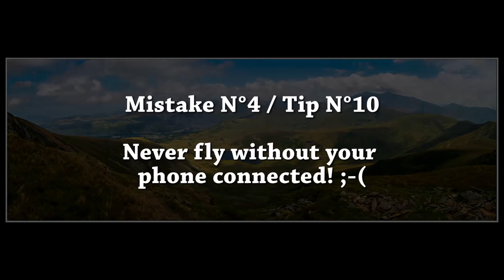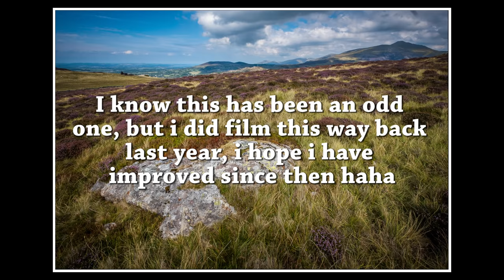My Mistake & Tips - UK Landscape Photography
This was filmed last year i just never had the time to get it out to you, i hope you dont mind me putting out a few older videos not yet seen!!

Me and the good lady wife (Mrs C) went on a hill walk to try and get a view we had not seen, Moel Eilio was not to hard a climb..

Location: Moel Eilio, Over Llanberis, Snowdonia, North Wales UK

Accessories:
60mm Level Base
3 Legged Thing Winston
3 Legged Thing QR11 Universal L-Bracket

My Gear:
X-T3 L Bracket / Grip
X-T2 L Bracket / Grip
Ex-Pro Replacement Battery for Fujifilm NP-W126
Kase K8 filter holder with CPL
Kase K8/K6 Adapter Ring Plastic Caps
Cheap Screw on filters:

Vloging Gear:
DJI Mavic 2 Pro (Hasselblad)

Ford Custom Day Van:
Thule Omnistor 4900
TomTom GO Camper Sat Nav
Nextbase 512GW Dash Camera
Thule Hold Down Strap

Camping Gear:
Vango Pro Banshee 300
Osprey Aether 70 AG
Koolertron camera pack
NeoAir Xlite mat
Insulated foam mat
Outwell Conqueror pillow
Aegismax sleep bag
Jetboil Jip
MSR Poscket Rocket 2
Sawyer water filter